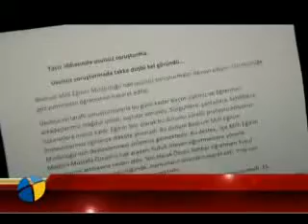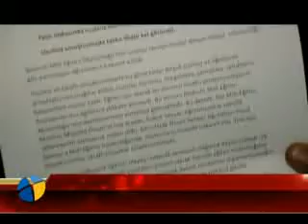boyle bir rezalet olmaz